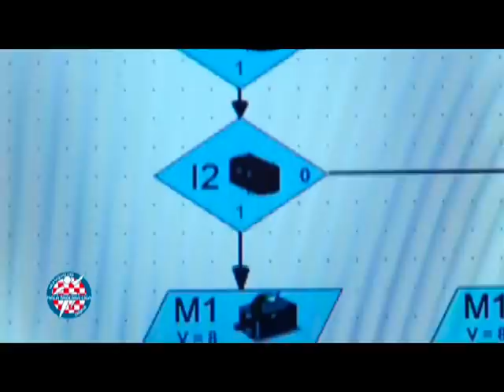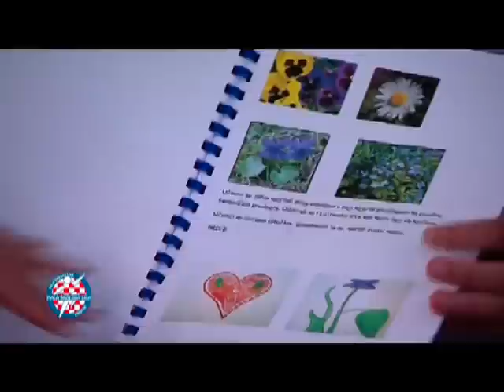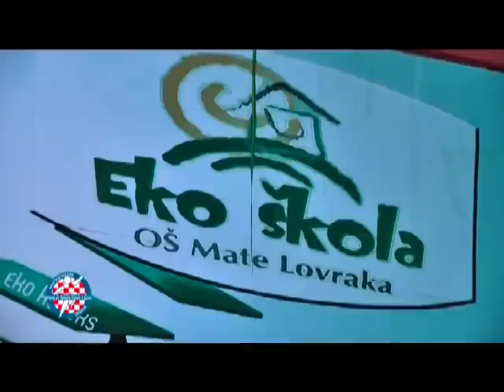Mala školska liga 2012 - McDonald`s Cup 2012 OŠ M.Lovraka-OŠ A.Starčevića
Mala školska liga 2012 - McDonald`s cup 2012 OŠ Mate Lovraka - OŠ Ante Starčevića
emisija broj 2/2012